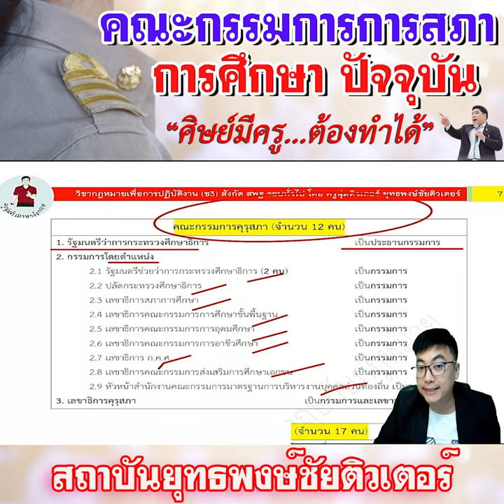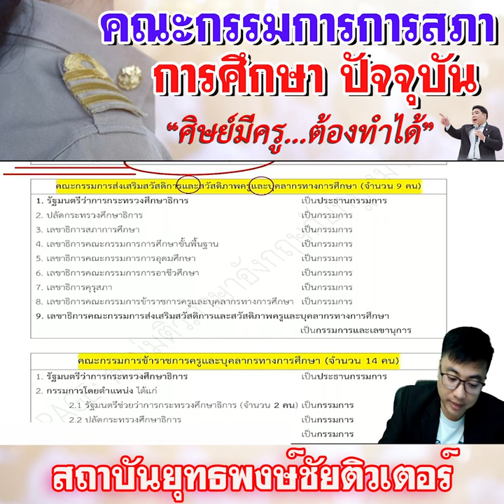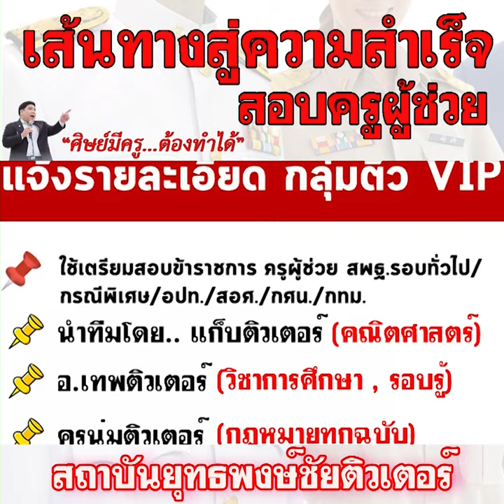📌คณะกรรมการการสภาการศึกษาปัจจุบัน 40 คน